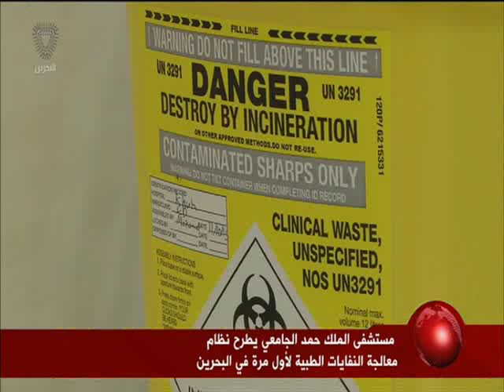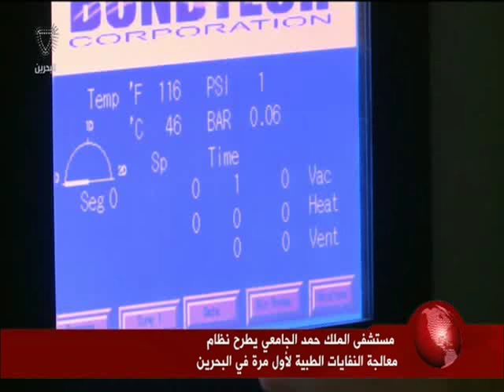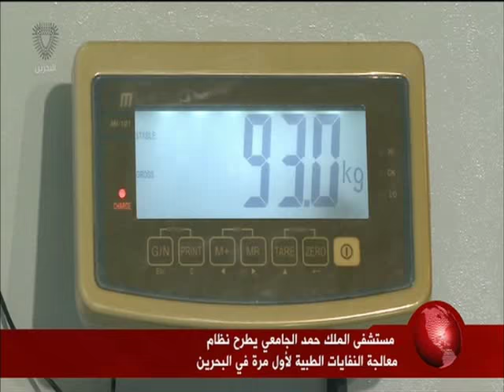البحرين: تقرير: مستشفى الملك حمد الجامعي يطرح نظام معالجة النفايات الطبية لأول مرة في البحرين